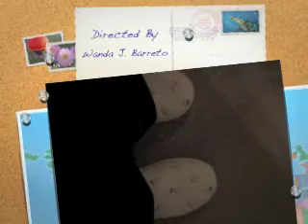Fiesta de Reyes 2011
Fiesta de Reyes 2011 en casa de Grace en Springfield, VA - Three Kings party at Grace's house in Springfield, VA.